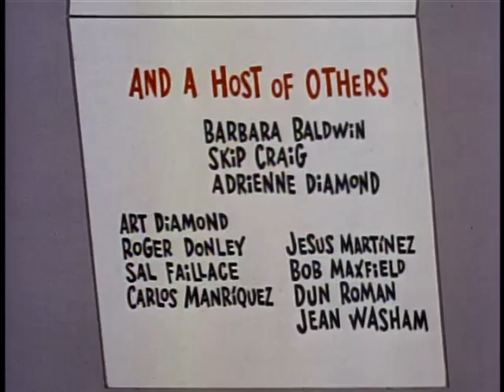Rocky & Bullwinkle Season 2 Episode 29 Greenpernt Oogle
Rocky & Bullwinkle Greenpernt Oogle Episode 3 of 6